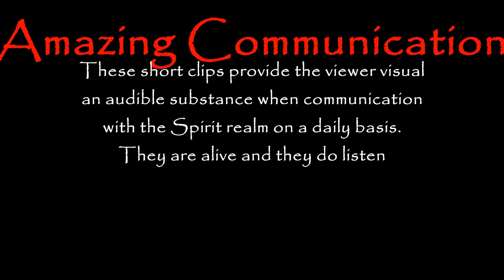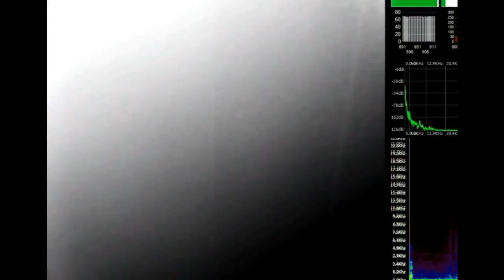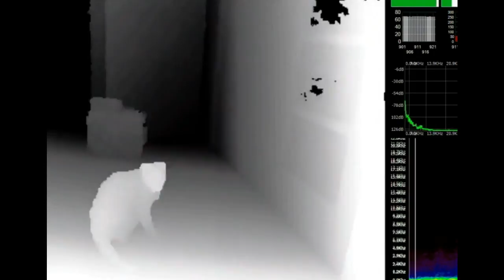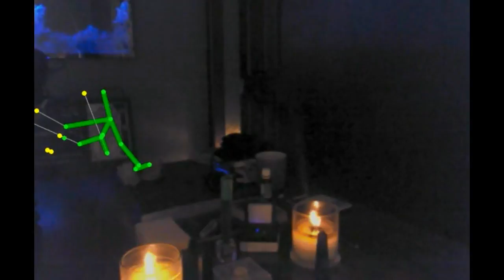Spirits - They ARE Listening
All my life I have seen and had spirit communication, the difference with me compared to other Mediums is I learn directly from spirit not text books. I don't challenge them, mock or force them to do anything, I respect their free will. Each one of us has a light that often confuses that soul in the crossing process this is why you should never try to connect with one that has recently crossed over as you could confuse them more and as a result they could lose the link to that other realm. Spirits are often always friendly but if you upset just one the word will get around fast.

Often it takes time for them to trust a person if other's have referred to them with horrid names such as Demons just for the way they sound, but they only sound that way because they're using the energy field around that individual to communicate.

This is the real deal no text book educated Psychic Medium
just a woman born with a gift just as a person born with the gift of singing or drawing, spirit communication is something that is normal to me.

Music from NCH sound Effects Library - NOT copyrighted!!